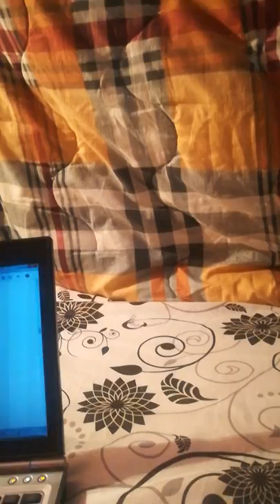هذه مخاطر البلوغ المبكر لدى الفتيات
هذا الفيديو تثقيفي، محتواه لإفادة الناس، و يهدف إلى تعليم الأزواج كيفية الوصول إلى حياة زوجية
سعيدة بإذن الله.
أتذكر أول مرة حدق فيها أحد الغرباء إلى ساقيّ العاريتين، لقد كان ذلك في الصيف الذي بلغت فيه سن الحادية عشر؛ لقد كنت يومها بصحبة والدتي داخل متجر صغير قريب من منزلنا، وكان هذا الرجل -المنحرف- واقفا خلفي أنا ووالدتي في طابور الانتظار، فقد كان يحدق في جسمي ويجول بعينيه نزولا وصعودا، لقد بدا لي في نفس سن والدي، لكن نظراته لم تكن تنم عن مشاعر أبوة أو عن أي مشاعر بريئة“.